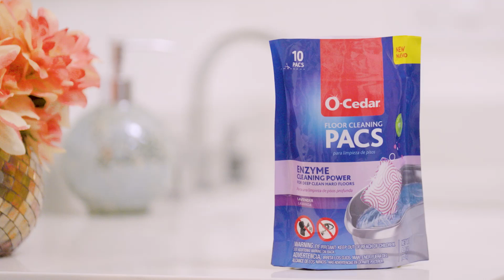3 reasons to use O-Cedar PACS Hard Floor Cleaner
*** O-Cedar: It Feels Great to Feel at Home ***
O-Cedar has spent over 100 years taking the “work” out of housework with a constant focus on innovative cleaning tools. We were the first to produce a self-wringing mop, to market the first angle broom, and to introduce the first spray mop with machine washable microfiber pads! Each and every one of our products is designed to help you get the job done quickly, easily and with confidence. We’re passionate about cleaning that makes it "feel great to feel at home"!

***Parent Company***
O-Cedar Parent Company: FHP is a division of the Freudenberg Group headquartered in Weinheim, Germany. The company’s Household Products Division is a leading international manufacturer of branded goods including household cloths, cleaning and laundry care products, and is the leader in virtually all markets in which it competes. The Freudenberg Household Products Division employs about 2,300 employees globally and is best known in America for its O-Cedar® brand.”